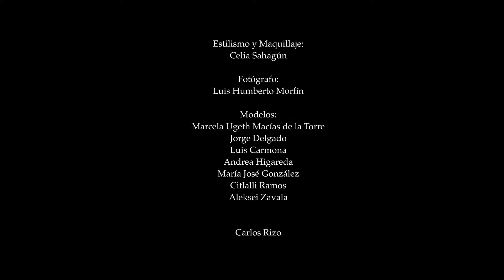Art is about you!, Behind the scenes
Art is about you! Joyería, playeras, vestidos y trajes de baño son elementos para poder contar una historia. Te compartimos la sesión fotográfica que realizamos en conjunto con Consulmerk. Facebook: Quirarte Art , Instagram: Quirarte_Art